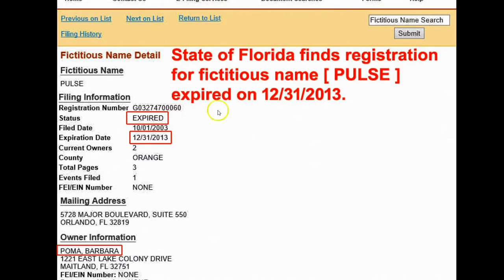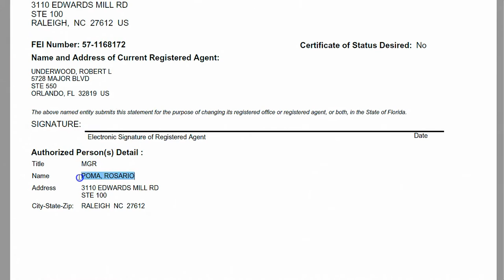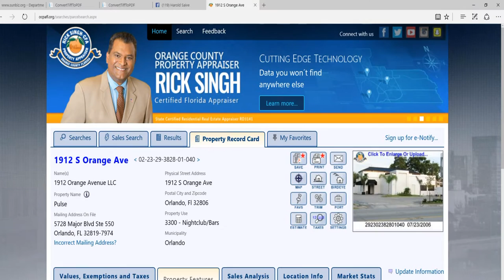Size Matters- NO PULSE In Media Credibility For Orlando Mass Shooting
Original Video Courtesy Of Harold Saive.